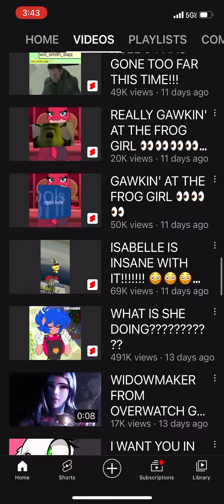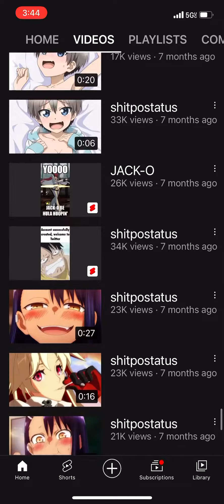“I’m so funny and original!”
Btw don’t harass this person even tho their content is awful